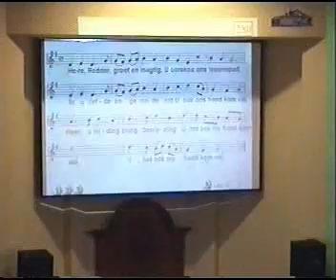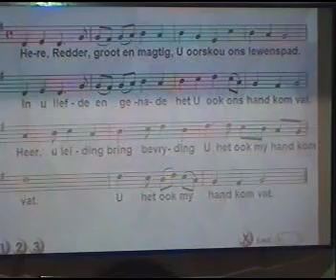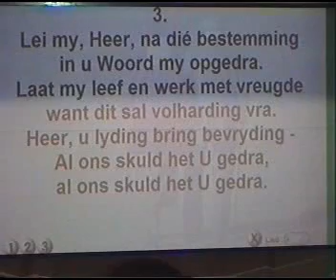2009 07 05 Leesdiens 04 Gesang 280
Sing van Gesang 280 tydens Oggendleesdiens op 05 Julie 2009